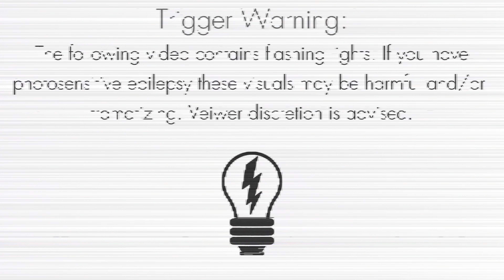This H@% A$# MONKEYYYY!!!| Wo Long: Fallen Dynasty - Part 2| Marleymarl🔥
I was so fed up with that DAMN MONKEY!!!

I record, edit, and post my own videos and make my own thumbnails. This channel is 100% my hard work, and I can't wait to see where this takes me. Make sure you guys do all the generic YouTube stuff if you like the video!

Thanks,
Marleymarl